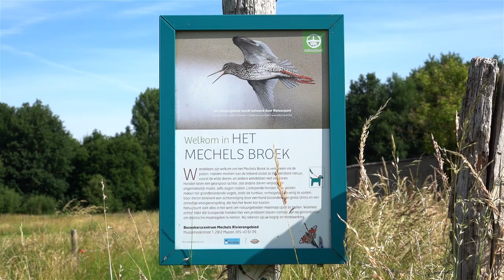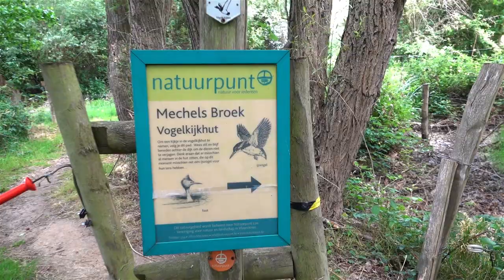Wandelen, Mechels Broek, Mechels Rivierengebied, Natuurpunt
Mechels broek, een prachtig natuurgebied met natte graslanden, sloten, bomputten, knotwilgen en houtkanten. Midden in het gebied ligt een grote waterplas, een waar paradijs voor watervogels die je kan bespieden vanuit de vogelkijkhut. Meer info over het gebied vind je